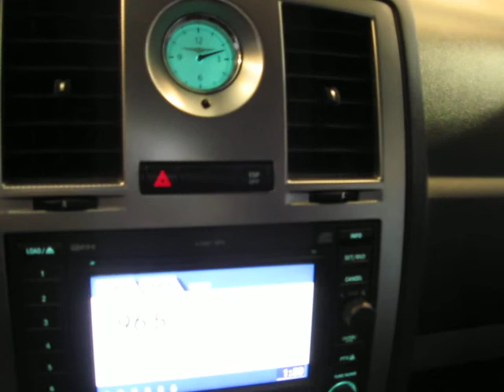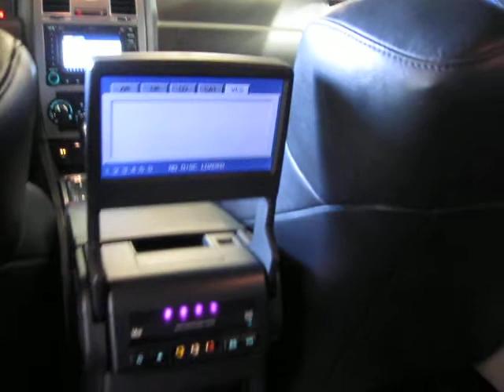2006 Chrysler 300C SRT-8 with TV/DVD, Blacked out Wheels V8 S4331